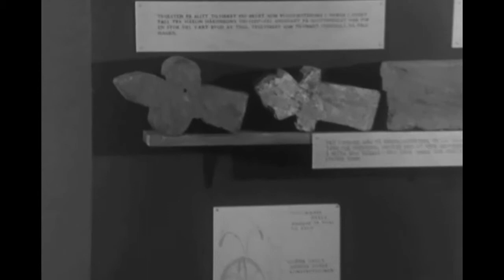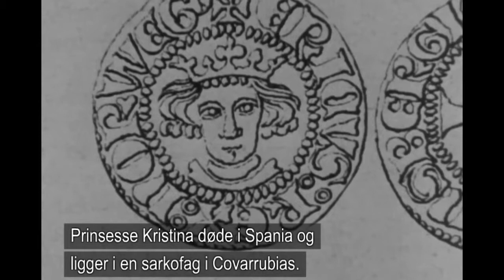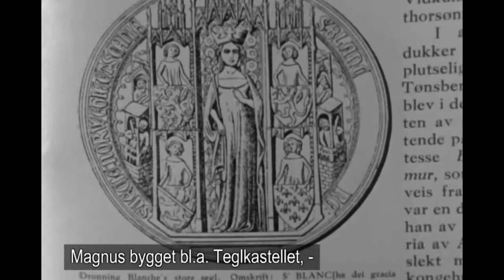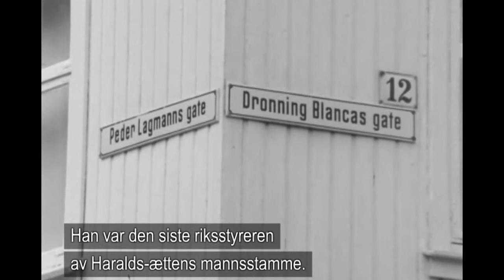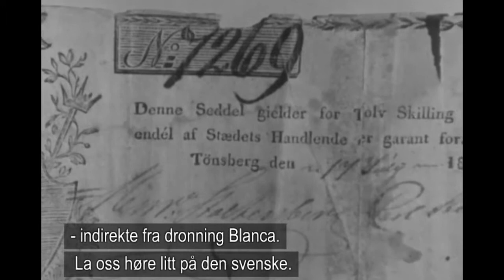Tønsberg - Vikingenes Vugge....2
Historiske Tønsberg